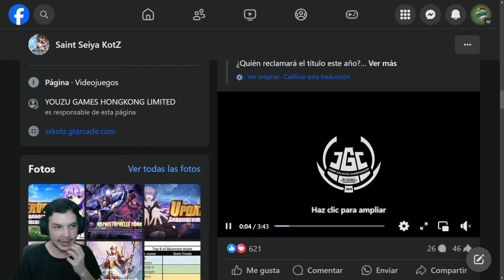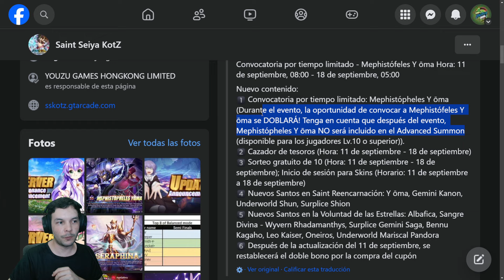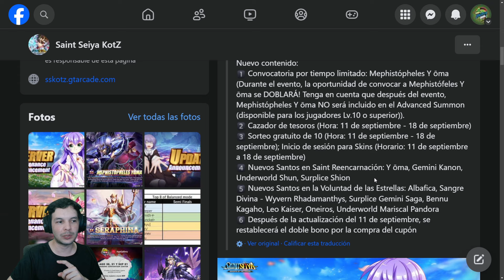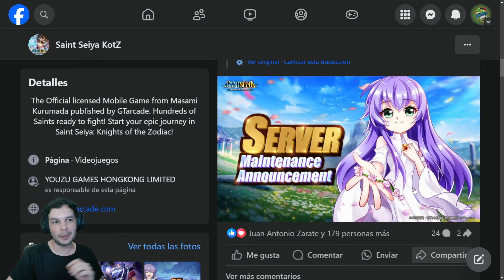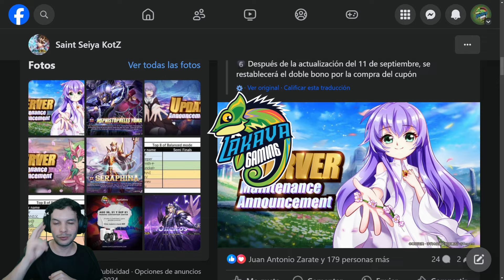Arranca el ANIVERSARIO de Saint Seiya Awakening con YOUMA de MEFISTOFELES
Notas de Update para el aniversario de saint seiya awakening

📧 Contacto
▶️ Membresia YouTube (Asesoria de Cuentas)